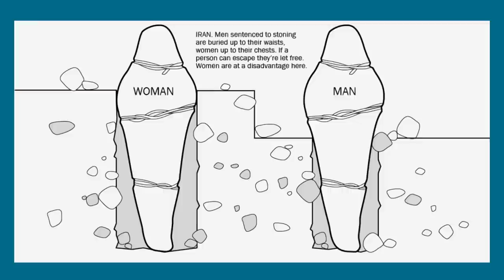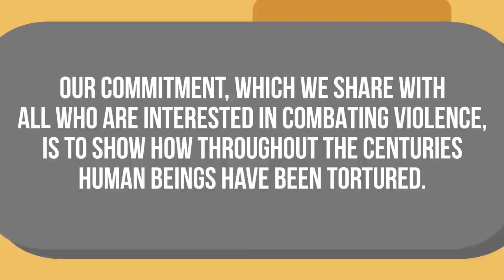Worst Punishments In The History of Mankind #3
What were the worst punishments in the history? Today we're taking a look at even worse punishments in the history of mankind!

Get access to over 600,000 ready-to-use photos, illustrations, templates, effects, fonts, brushes and more!